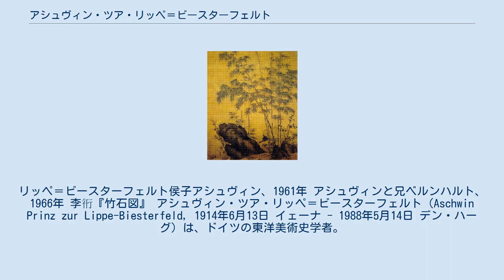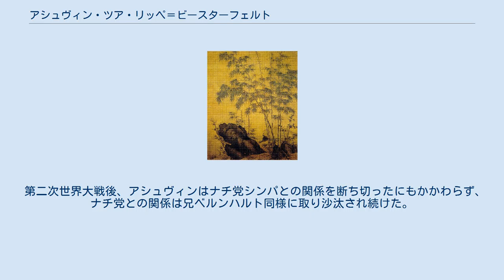アシュヴィン・ツア・リッペ＝ビースターフェルト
リッペ＝ビースターフェルト侯子アシュヴィン、1961年 アシュヴィンと兄ベルンハルト、1966年 李衎『竹石図』 アシュヴィン・ツア・リッペ＝ビースターフェルト（Aschwin Prinz zur Lippe-Biesterfeld, 1914年6月13日 イェーナ - 1988年5月14日 デン・ハーグ）は、ドイツの東洋美術史学者。
アメリカ合衆国のニューヨーク・メトロポリタン美術館に学芸員として長く勤務した。
オランダ女王ユリアナの義弟にあたる。
 リッペ侯レオポルト4世の弟ベルンハルトと、その妻アルムガルト・フォン・クラム男爵令嬢の間の次男として生まれた。
全名はエルンスト・アシュヴィン・ゲオルク・カロル・ハインリヒ・イグナツ（Ernst Aschwin Georg Carol Heinrich Ignatz）である。
 両親の婚姻は当初、リッペ侯家家憲に抵触する貴賤結婚と見なされたため、アシュヴィンと兄ベルンハルトは母に授けられたビースターフェルト伯爵の姓を名乗った。
しかし、1916年に伯父レオポルト4世の裁可で両親の結婚が対等結婚と見なされると、母、兄とともにリッペ＝ビースターフェルト侯子の称号および諸侯家の殿下の敬称を許され、正式なリッペ侯家の成員に加えられた。
 両親や兄と一緒に、ノイマルク地方のレッケンヴァルデ（現ポーランド領ルブシュ県ヴォイノヴォ）の母の所領で育った。
1933年のナチ党の権力掌握後、アシュヴィンは政権党国家社会主義ドイツ労働者党（NSDAP）に対する共感を隠そうとしなかった。
1937年5月1日にナチ党に入党して同党の585万4038番目の党員となり、またドイツ国防軍の将校となった。
 第二次世界大戦中は東洋美術の研究に没頭し、1942年11月にベルリンのフリードリヒ・ヴィルヘルム大学から人文学博士号を受けた。
学位論文は13世紀元朝の画家李衎の『竹石図』を主題とするものだった。
博士号取得後はケルン市立東洋美術館中国絵画部門の学芸員となる。
1945年にドイツを出国し、1949年にアメリカ合衆国・ニューヨークのメトロポリタン美術館極東芸術部門に研究助手として採用され、1973年に退職するまで長く同美術館に勤務する。
同職にある間、中国絵画および南アジア・東南アジアの仏教彫刻に関する研究記事を定期的に発表し続けた。
 1951年9月11日にロンドンにおいて、フランス人海軍士官の娘シモーヌ・アルヌー（1915年 - 2001年）と結婚した。
この結婚により、アシュヴィンはシモーヌがドイツ人の前夫ヴォルラート・フォン・ヴァッツドルフとの間にもうけた2人の息子の継父となるが、実子には恵まれなかった。
アシュヴィンは1969年に生まれた甥孫のオランダ王子コンスタンティンの洗礼の代父を務めた。
 第二次世界大戦後、アシュヴィンはナチ党シンパとの関係を断ち切ったにもかかわらず、ナチ党との関係は兄ベルンハルト同様に取り沙汰され続けた。
1970年代、パーキンソン病に苦しんでいたアシュヴィンは兄の懇願でオランダに移住し、同国で余生を送った。
 ウィキメディア・コモンズには、アシュヴィン・ツア・リッペ＝ビースターフェルトに関するカテゴリがあります。